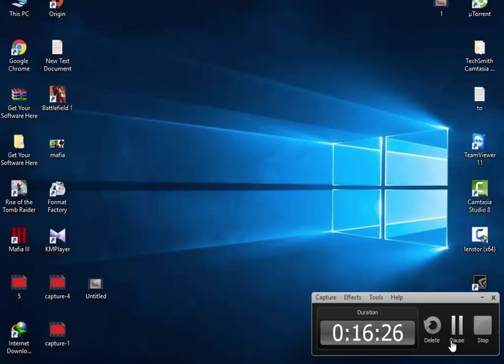battlefield 1 pc part 7 (Fall From Grace ) - 2016 battlefield 1 Mission 7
Initial release date: October 21, 2016
Developer: EA DICE
Designer: Daniel Berlin
Publisher: Electronic Arts
Series: Battlefield
Platforms: PlayStation 4, Xbox One, Microsoft Windows

BATTLEFIELD 1 SYSTEM REQUIREMENTS

MINIMUM SPECS

OS: 64-bit Windows 7, Windows 8.1 and Windows 10
Processor (AMD): AMD FX-6350
Processor (Intel): Core i5 6600K
Memory: 8GB RAM
Graphics card (AMD): AMD Radeon™ HD 7850 2GB
Graphics card (NVIDIA): nVidia GeForce® GTX 660 2GB
DirectX: 11.0 Compatible video card or equivalent
Online Connection Requirements: 512 KBPS or faster Internet connection
Hard-drive space: 50GB

RECOMMENDED SPECS

OS: 64-bit Windows 10 or later
Processor (AMD): AMD FX 8350 Wraith
Processor (Intel): Intel Core i7 4790 or equivalent
Memory: 16GB RAM
Graphics card (AMD): AMD Radeon™ RX 480 4GB
Graphics card (NVIDIA): NVIDIA GeForce® GTX 1060 3GB
DirectX: 11.1 Compatible video card or equivalent
Available Disk Space: 50GB